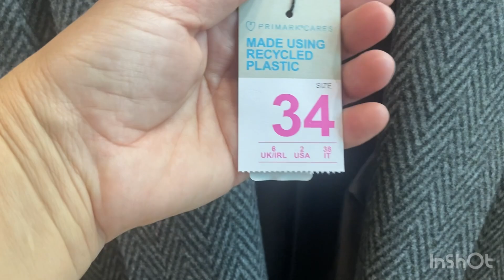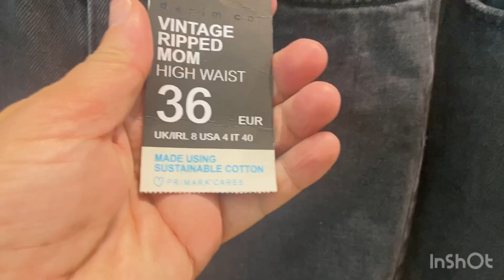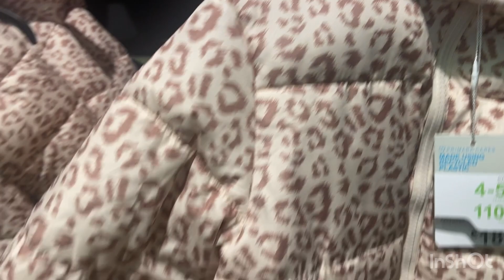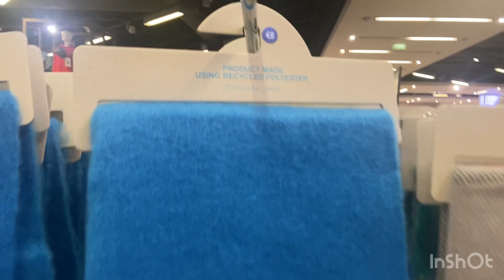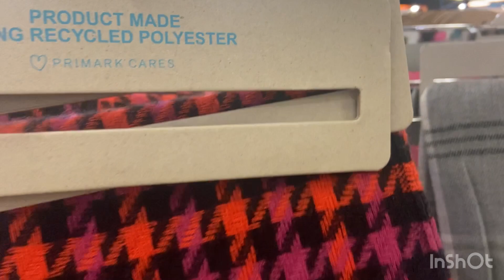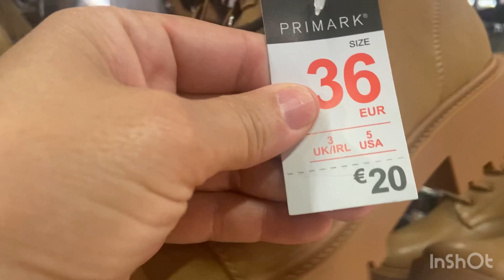￼Arrivage chez Primark 💥👌‏ملابس￼ ‏شتوية ‏رائعة